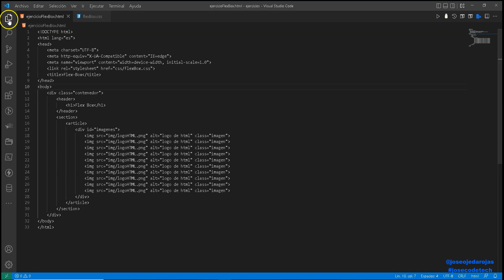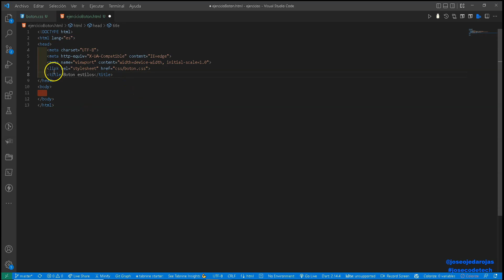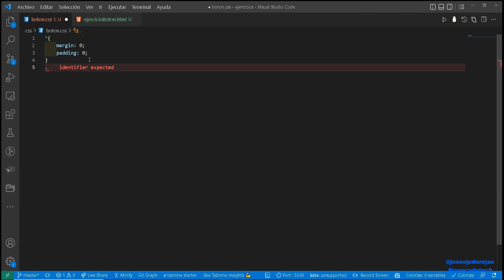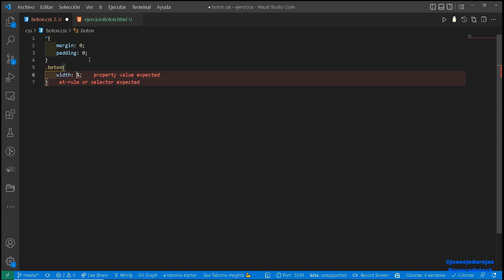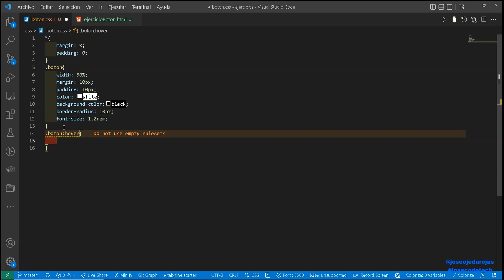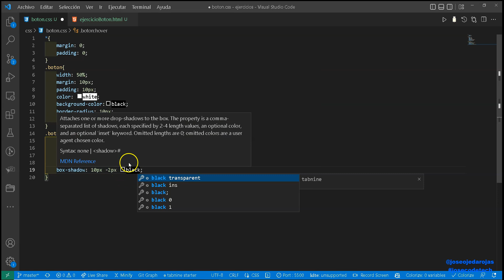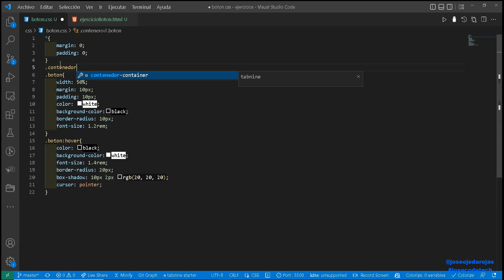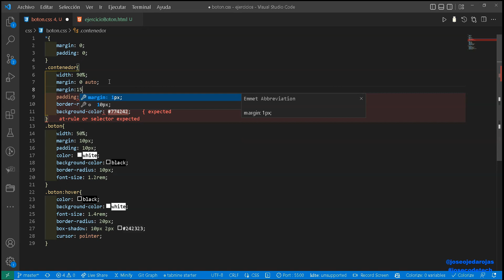34 Ejercicio boton hover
Ejercicio html css cambiar formato del boton al pasar el raton por encima (hover).